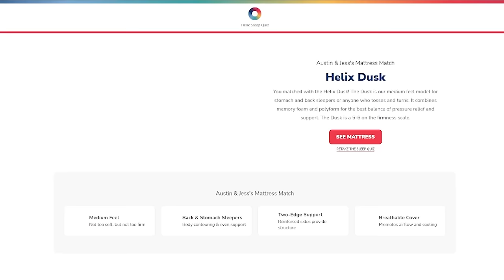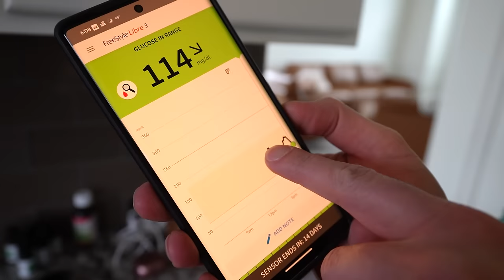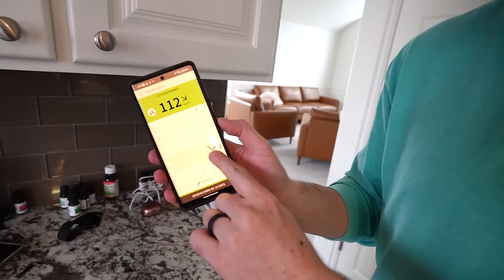Austin is Finally Getting Blood Work Done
We hope you have a very blessed and happy day! Thank you for all of your support and for being such great friends, even through these trying times! Today Austin gets his blood checked, and we are nervously awaiting the results.

❤️ Austin, Jess, Micah, Paige, Lucas, and Maple

Helix Sleep - Our Favorite Mattress

1st Phorm - Our Favorite Health & Fitness Supplements

Austin & Jess
1123 N Fairfield Rd #1373